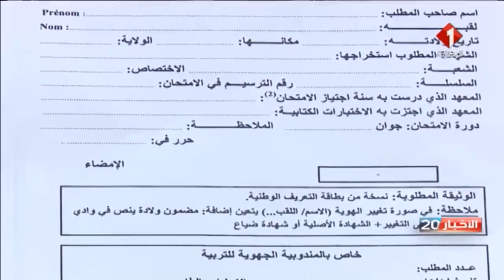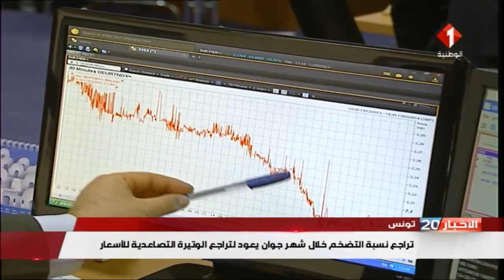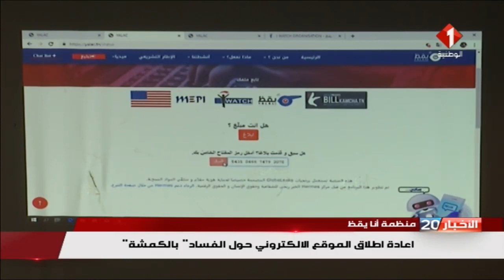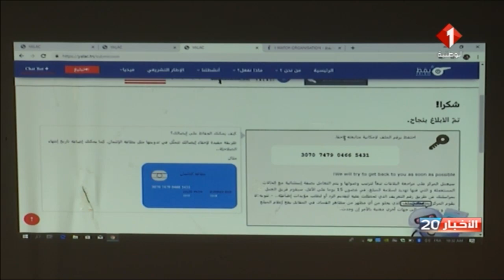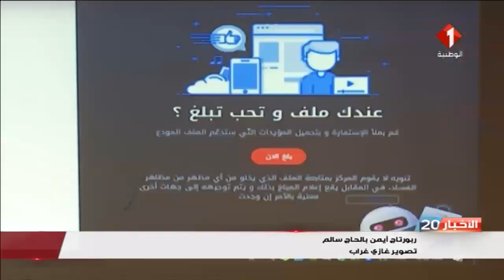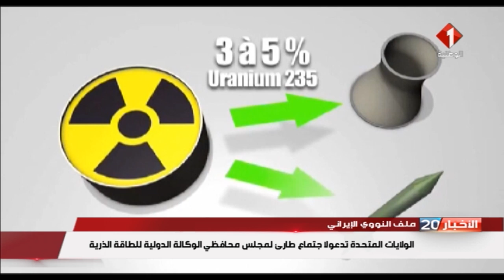النشرة الرئيسيّة للأخبار ليوم 10 / 07 / 2019